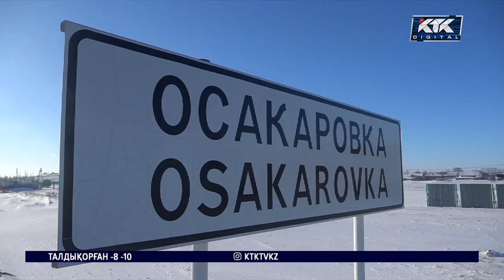Қарағанды облысы: Осакаровкада 28 елдімекенборанда жарықсыз қалған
Қарағанды облысы Осакаровка ауданындағы боранда 28 елдімекен жарықсыз қалды. Тұрғындар электр желілерінің тозығы жеткенін айтады. Соның салдарынан ауыл тұрғындары суға да зар болған. Жарықсыз істен шығатын насостар су сормайды. Өзекті мәселені бір жақты қылуға аудан билігінің қауқары жоқ.